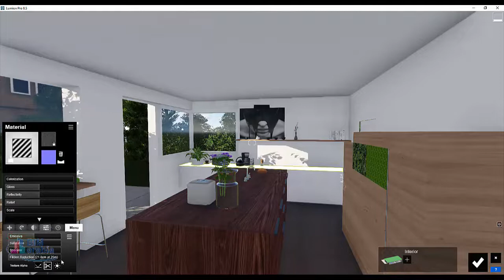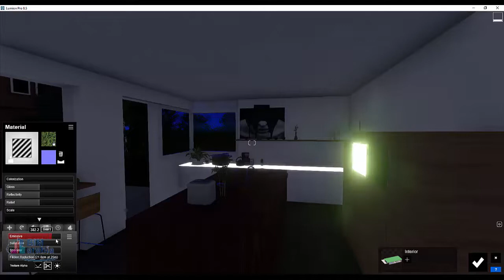lumion emissive light